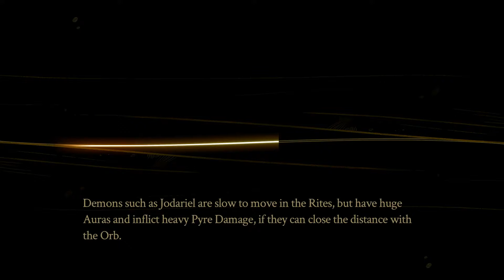Pyre - Let's Play - Episode 11 [Jodariel's Trial]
Pyre is a party-based RPG from the creators of Bastion and Transistor. Lead your band of exiles to freedom through a series of mystical competitions in the Campaign, or challenge a friend to a fast-paced ritual showdown in the head-to-head Versus Mode.  Featuring gorgeous visuals and a beautiful soundtrack!